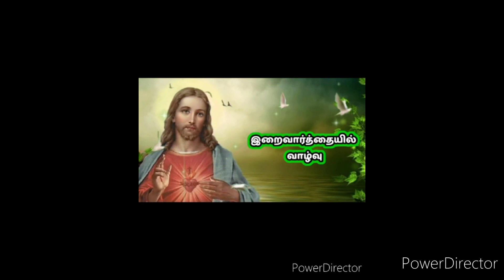இறைவார்த்தையில் வாழ்வு திருமுழுக்கு யோவான் சான்றுபகர்தல்